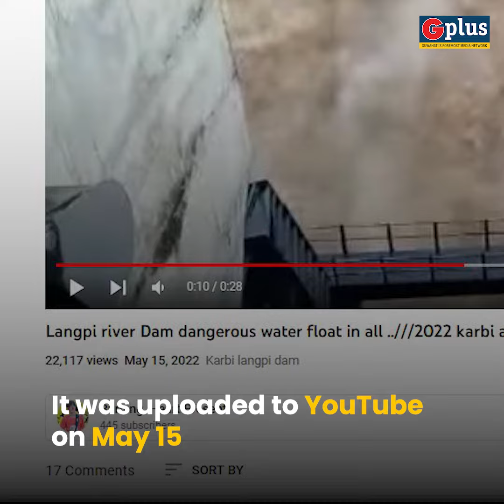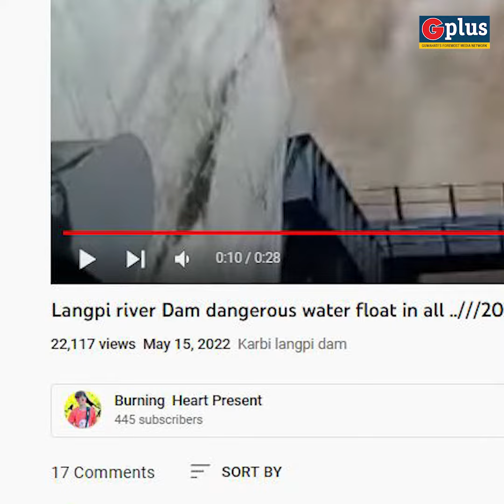FACT CHECK | Bhutan releasing excess water into Assam?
FactCheck | Bhutan is not releasing excess water into Assam. Watch the video report to know more!